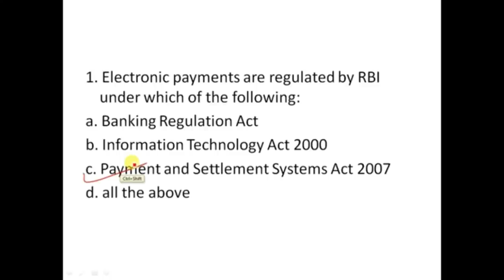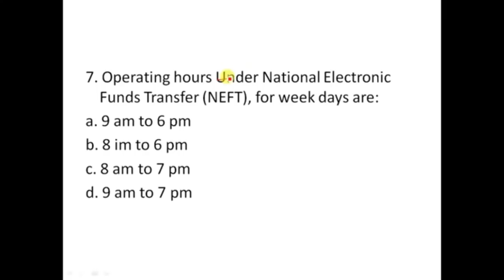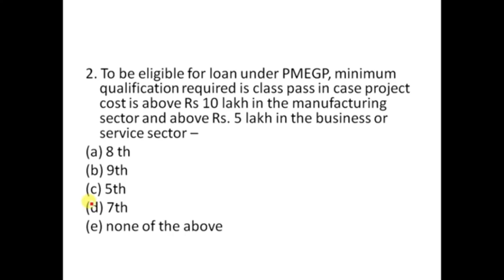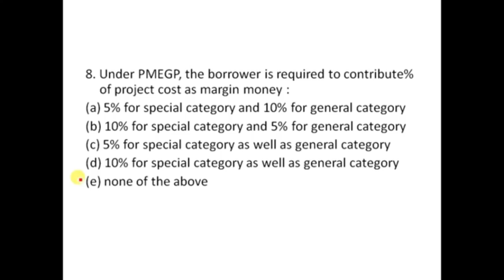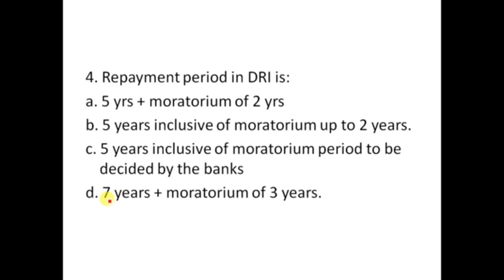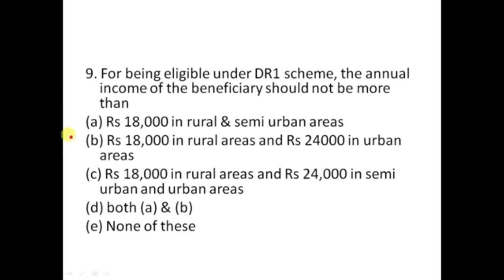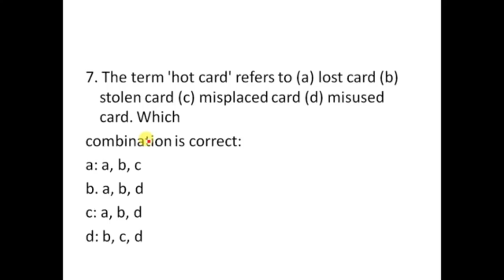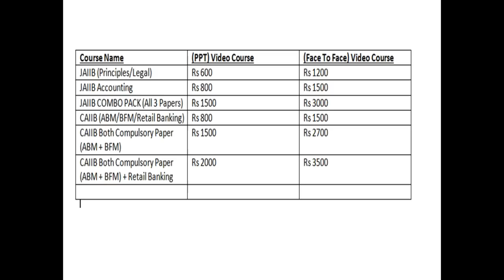JAIIB Principles & Practices Of Banking 50 Question Set # 2